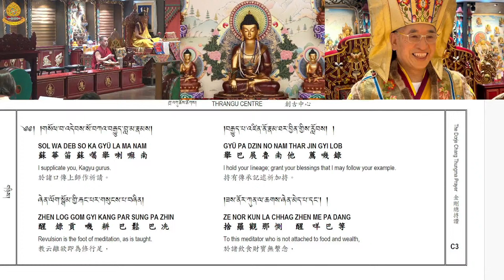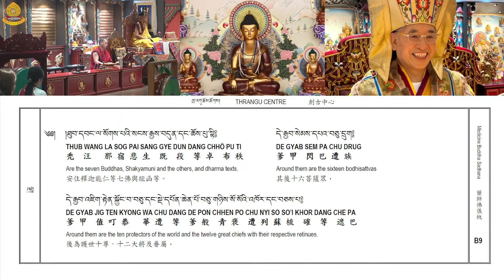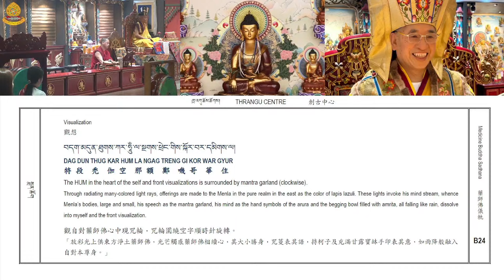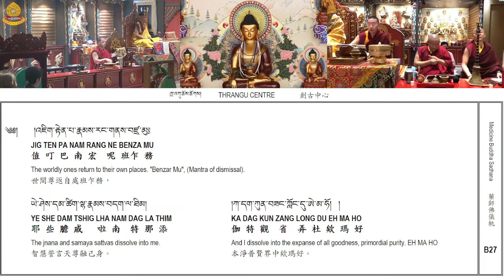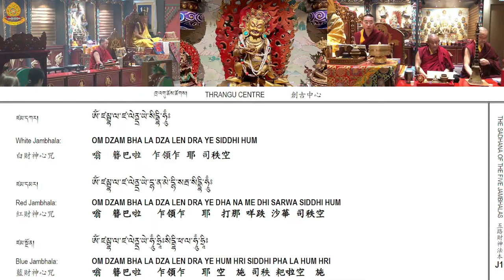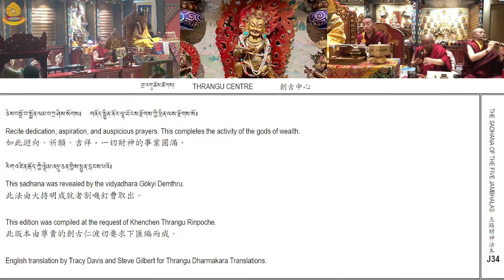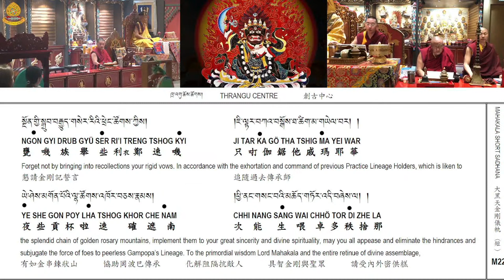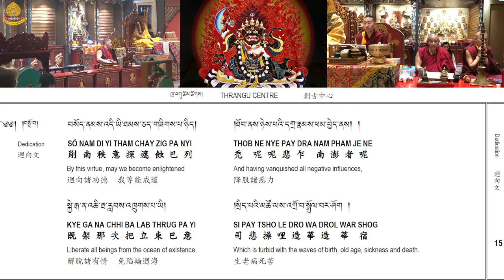【藥師佛｜五路財神｜大黑天法會】🕉📿 【Medicine Buddha｜Five Jambhala ｜Mahakala Practice】4-2-2024 【药师佛｜五路财神｜大黑天法会】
【藥師佛｜五路財神｜大黑天法會】 🕉📿 【Medicine Buddha｜Five Jambhala ｜Mahakala Practice】🖤💙 4-2-2024 【药师佛｜五路财神｜大黑天法会】喇嘛唱誦 藥師佛心咒༄༄། སངས་རྒྱས་སྨན་ལྷའི་ཉམས་ལེན་ཆོ་ག། ༑ཛམ་ལྷ་རིགས་ལྔའི་སྒྲུབ་ཐབས་ཆོ་ག།༑མགོན་པོའི་གསོལ་ཁ་རྒྱུན་ཁྱེར་ཆོ་ག།

Please pray for Khenchen Thrangu Rinpoche's swift return. 🙏🏻

創古中心 安排Live 直播 2月4日 (星期日) 2:30pm HKT 的藥師佛、五路財神及大黑天瑪哈嘎拉共修，請各位安在家中同步共修。不能回中心的師兄。可參與網絡共修，獲口傳/灌頂的師兄可隨時根據自己的時間參與，因而沒有藉口不修習。共修結束後，大家也可日常念誦修習。條件和環境在變，但大家也可找到修行的着力點體會到藥師佛

We will be live-streaming the Medicine Buddha , Jambhala & Mahakala Practices on Sunday, 4 FEB 2:30PM HKT, visit our Facebook page / Youtube to see us live. To get more updates, LIKE and Follow our Facebook page. We hope you and your families are staying safe and well.

♦️法本下載 Download prayer book：
藥師佛 Medicine Buddha/五路財神 Jambhala/大黑天金剛儀軌 Mahakala Short Sadhana

中心深感佛弟子們在危難中更需要爭取以共修功德利益眾生。由於藥師如來所發的12大願，令藥師佛的修持成為有效對治目前種種危害，最殊勝、最有力量的共修法門：
1. 幫助治療身體上及情緖上的 疾病，抑鬱症 等；
2. 通過 懺侮，平伏個人累積的惡因；
3. 遠離恐懼與排除障礙
4. 迴遮因四大不調而突發的天災人禍、地震海嘯水火之災害等
5. 眾生離世時- 離苦得樂的必修法門
6. 能鞏固對上師、三寶的虔信心，及堅定證悟成佛的決心。
修持藥師佛不但自利、利益上師家眷親友...我們以殊勝的菩提心發願利益世間一切有情眾生！以清淨無染的慈愛心，發願一起拯救這地球與人類，回復健康長壽、世界永遠和平安樂！

Under the current situation Medicine Buddha practice is most beneficial remedy in the following:
1. Help in Healing of physical sickness; anxiety and depression;
2. Purification of accumulated bad karma through confessions;
3. Help remove obstacles;
4. Help avoid natural disasters like earthquakes, floods, tsunami...chaotic situations.
5. Help relieve the deceased sentient beings from samsara;
6. Build confidence and Strengthen the foundation of accomplishment towards realisation.
Medicine Buddha practice does not just benefit oneself, one’s family and every sentient being in this unsettled planet. Let’s devote one day every week into Medicine Buddha retreat to help HEAL the world!

🖥💻📱［網路共修］
突如其來的疫情，大家在生活上難免有所改變，創古中心一路上希望與大家並肩同行，因此中心由2020年3月起開始舉行網路共修，讓大家安在家中同步共修。藉著共修可以集合眾人力量，迴向給正在受苦的人們。堪布提醒大家，好好學習菩提心、慈悲心，盡力發心發願，並恆常念誦；「願諸眾生能俱樂因及樂果，願諸眾生能離苦因及苦果。」

You can join us on either Facebook Live or YouTube Live. Let’s pray together for everyone in the world to be happy, pray for those who are seriously impacted by this virus and for this pandemic to quickly pass!

If you missed our live stream you can still view our videos on youtube or facebook
☑ 看完影片！
☐ 讚好了？
☐ 訂閱了？

歡迎參加創古中心舉辦的網路共修